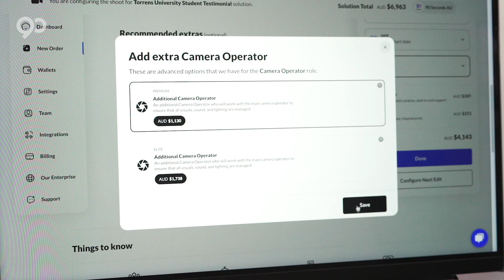Productising Video with Torrens University Australia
Introducing productisation...

Productise your video creation services and content solutions specific to your needs, enabling anyone in your company anywhere in the world to easily order their next video.

90 Seconds is the global video creation platform, enabling the world’s biggest Brands to create high-quality and authentic videos anywhere in the world. 90 Seconds revolutionises the way video production is managed by simplifying the complexity of video production. Our unique technology, including an end-to-end suite of collaboration tools, helps Brands connect and track offline video shoots back to an automated online workflow.

We provide Brands access to more than 13,800 Creators in over 160 countries and 900 cities across categories including videographers, directors, editors, animators, drone operators, photographers and many more.

Today, with over 40,000 videos created for the world’s biggest Brands across multiple sectors - from Amazon to Unilever, Deloitte to Marriott – our vision to create the world’s leading cloud video production platform still remains at the heart of everything we do.